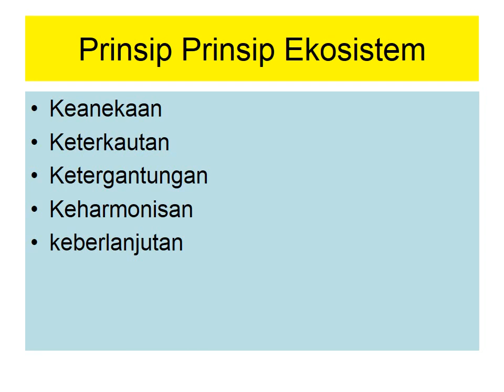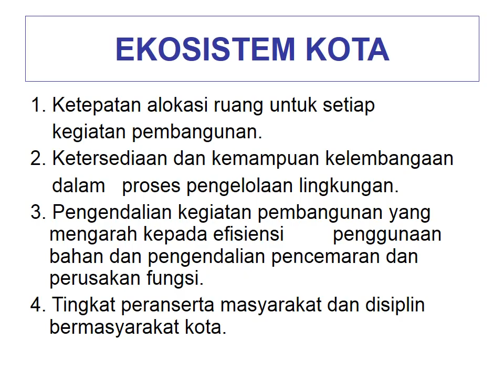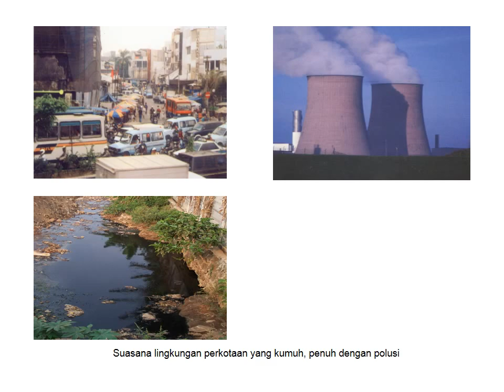EKOSISTEM HUTAN HUJAN TROPIS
EKOSISTEM HUTAN HUJAN,
HUTAN HUJAN TROPIS,
EKOSISTEM HUJAN TROPIS,
ILMU EKOSISTEM HUTAN HUJAN TROPIS,